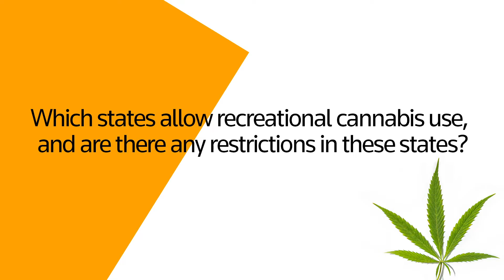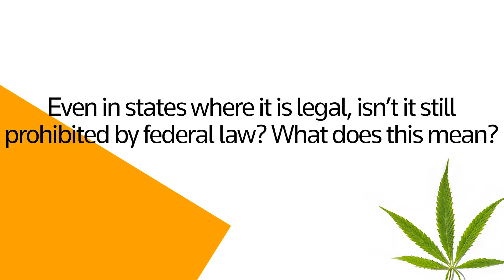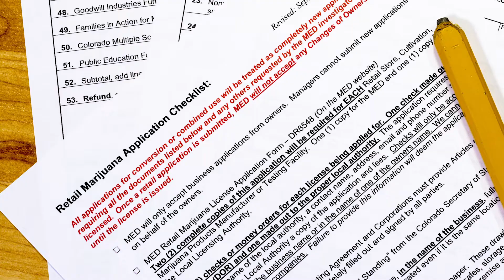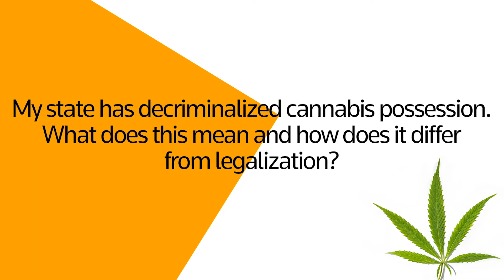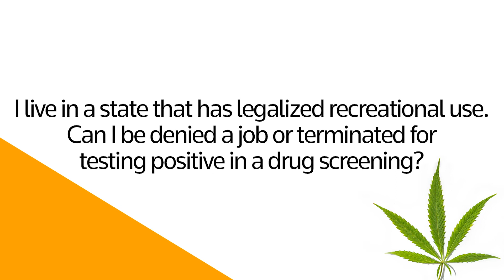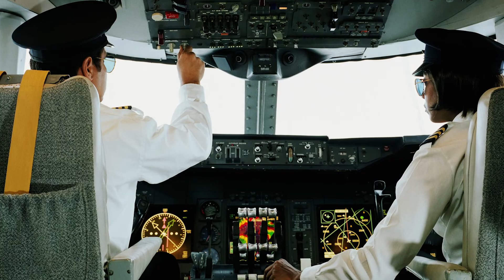Crash Course: Cannabis Law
The legalization of cannabis in our country is a new, ever-changing, and complicated matter to navigate. Not only do the laws change from state to state, but federal regulations are not currently in line with many state laws.

You can learn more about medical marijuana laws by state